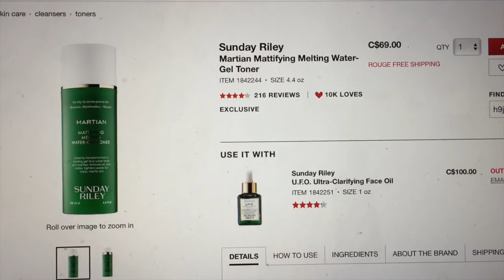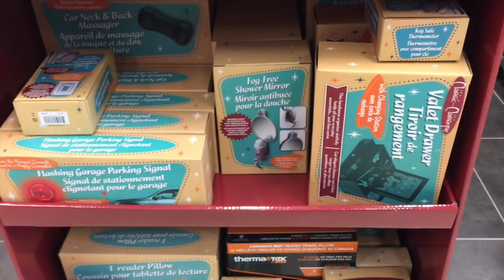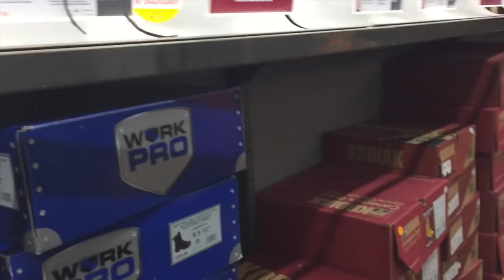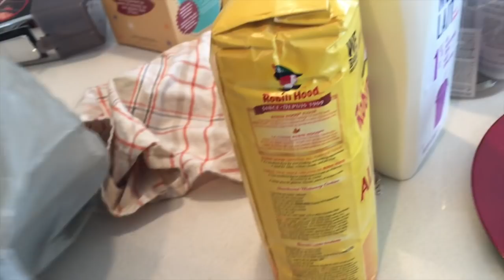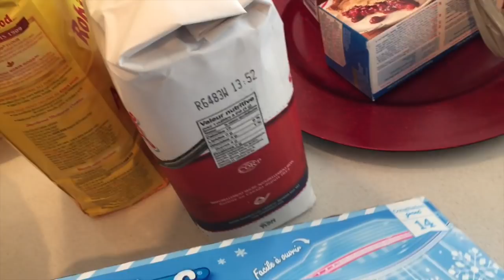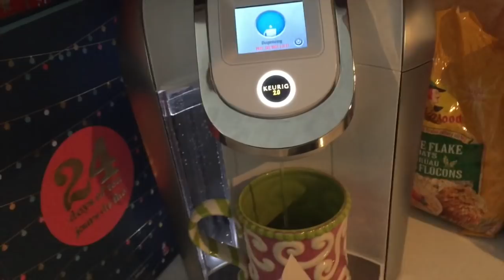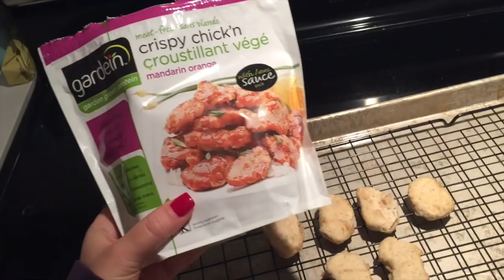GOING VEGAN & GETTING READY FOR CHRISTMAS | VLOGMAS DAY 6 2016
Hey guys! For the entire month of December i'm committinng to vlogging every WEEKDAY, with maybe some extra videos thrown in!

ALLIE SEVDALIS
H9C 2Z3

ALLIE SEVDALIS
H9C 2Z3